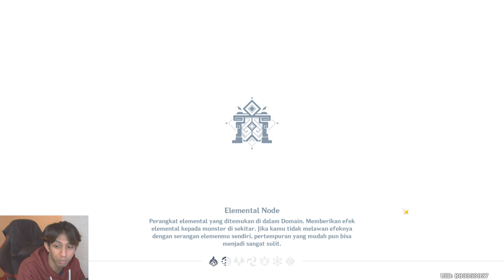KOKOMI TIDAK BAGUS UNTUK F2P BTW - Genshin Impact Indonesia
SUPPORT SUBS!!
My PC Spec :
►PROCESSOR : i5 10400f
►VGA : NVIDIA GTX 1650s  4GB
►RAM : 16 GB